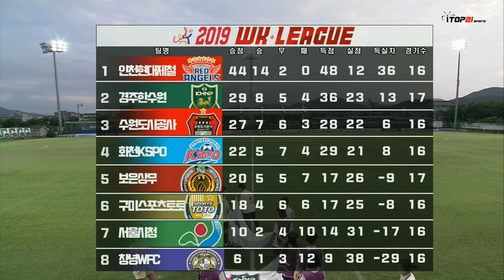2019 WK리그 17R l 경주한수원 vs 서울시청 l 하이라이트 - 2019.8.22